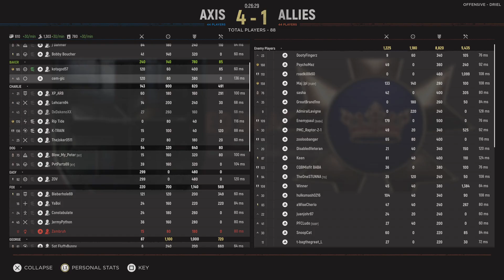Hell Let Loose_20230820212803